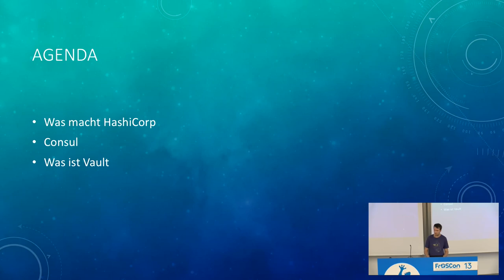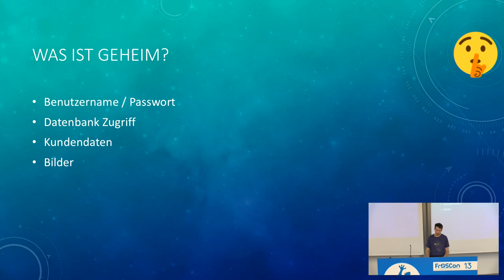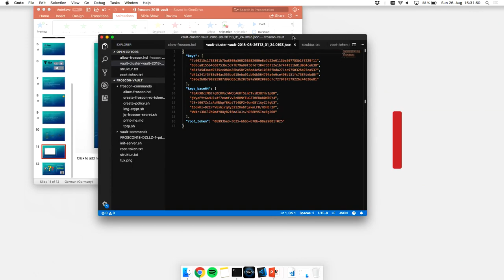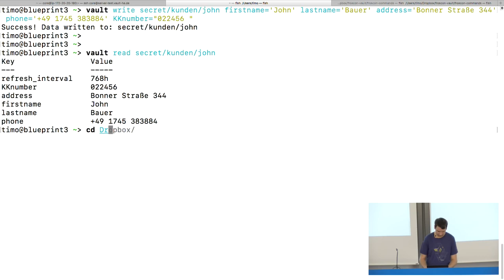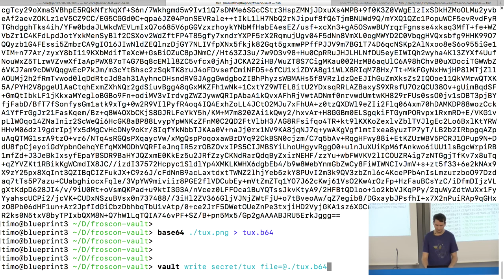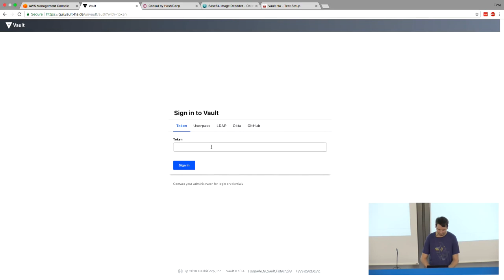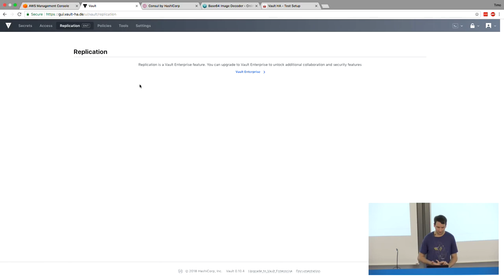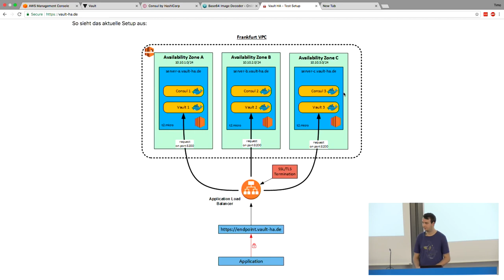2018 - Praktische Einführung in HashiCorp Vault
Vault ist ein Open Source Tool, welches für die Speicherung und das Verwalten von "geheimen Klartext Daten" zuständig ist. Mit "geheimen Klartext Daten" sind beispielsweise "API-Access-Keys", "x509v3 Zertifikate", "TOTP-Codes" etc. gemeint.
Der Vortrag soll dem Zuhörer eine Praktische Einführung in das Tool liefern.

In diesem Vortrag soll das Open Source Tool "Vault" vorgestellt werden. Das in der Programmiersprache GO geschriebene Tool bietet dem Administrator eine einfache Lösung für die Sichere Speicherung und Verwaltung von "Klartext Daten" an.
Vault bietet unter anderem Folgende Funktionen
- Authentifizierung von User über verschiedene Backends (LDAP, Tokens, GitHub, AWS, etc.)
- Sicheres speichern von Credentials
- Dynamisches erzeugen von Credentials
- Revocation
- Audit

Timo Stankowitz